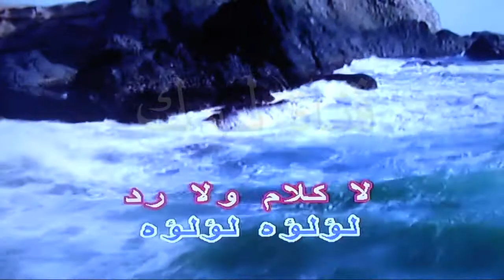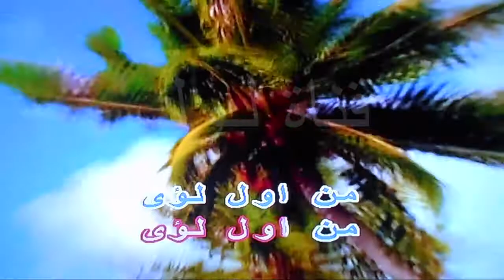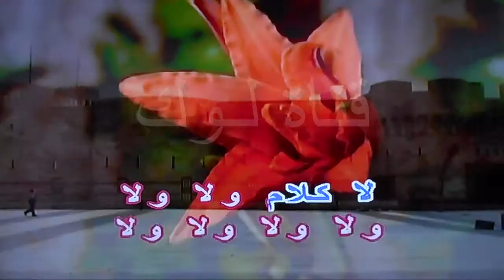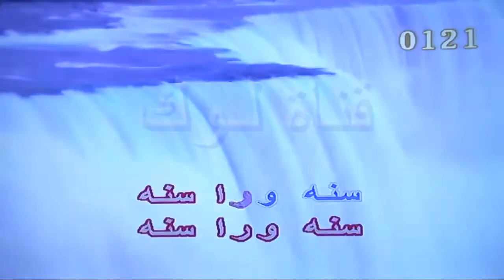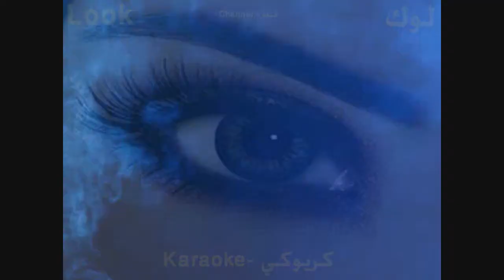بتكلم جد - سيمون - كاريوكي - قناة لوك - اغاني عربية